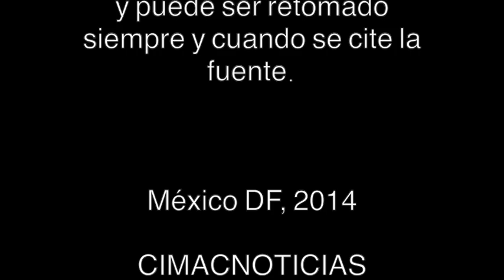Devino en pesadilla para las mujeres el "sueño" del TLCAN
En 20 años, las promesas del Tratado de Libre Comercio para América del Norte (TLCAN) --acuerdo firmado entre México, Estados Unidos y Canadá-- sólo trajeron para las mujeres largas jornadas laborales a cambio de salarios mínimos, el empobrecimiento del campo y el desplazamiento forzado de miles de ellas.